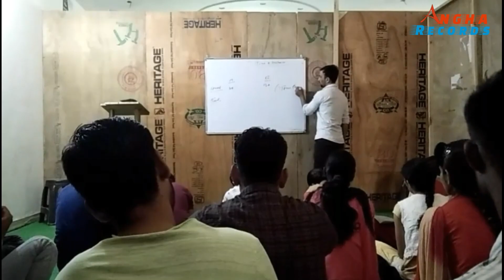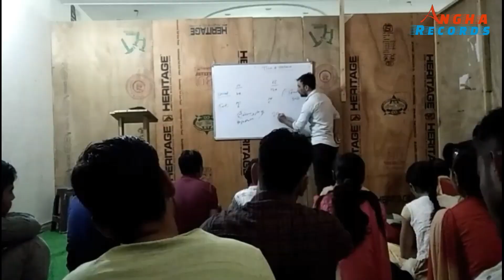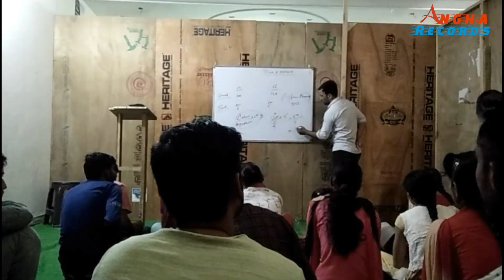Patan Vinayak coaching#New Dj song#Krishan sanwariya#Pankaj bagri Kumkum records neem ka thana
new DJ song Patan Vinayak coaching

song. Vinayak coaching Patan
Singer...Krishan Sanwariya
Writer. Pankaj Bagri
Artist. Vinayak coaching
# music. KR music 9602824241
# mixing.by...Krishna Sanwariya
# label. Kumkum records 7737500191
copyright...kumkum records
# special thanks. all kR music team